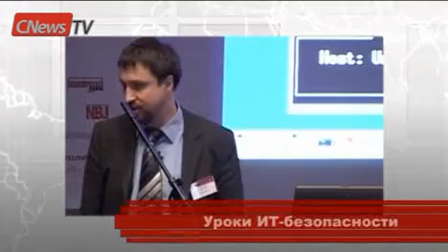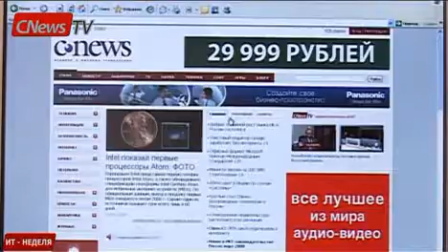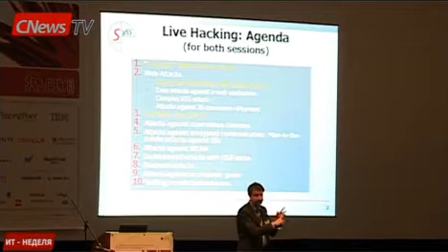'ИТ-Неделя': речевые технологии, Classmate PC, IT Security R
1. В последнее время системы распознавания устной речи привлекают к себе всё большее внимание. Наша съемочная группа познакомилась с последними отечественными разработками в области речевых технологий.

2. На шанхайской конференции разработчиков Intel было представлено новое, второе по счету поколение бюджетного ноутбука Classmate PC.

3. Разработанный Microsoft открытый формат Office Open XML принят в качестве международного стандарта.

4. В Москве прошла конференция, посвящённая информационной безопасности предприятия.